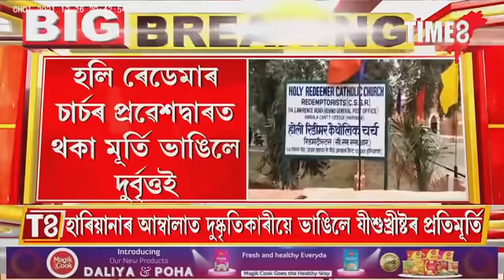খ্ৰীষ্টমাছৰ দিনাই দুৰ্বৃত্তই ভাঙিলে যীশুখ্ৰীষ্টৰ প্ৰতিমূৰ্তি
খ্ৰীষ্টমাছৰ দিনাই দুৰ্বৃত্তই ভাঙিলে যীশুখ্ৰীষ্টৰ প্ৰতিমূৰ্তি, চি চি টিভি ফুটেজত ধৰা পৰিছে সমগ্ৰ ঘটনা